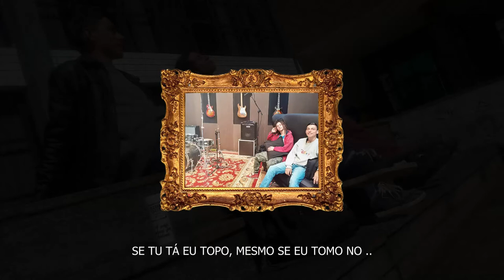08. Lajota Crew - Cheque sem fundo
O gelo no copo, com Jack Daniels e seu corpo nú... 🧜‍♀️

Ficha técnica:
Vocais/composição: Julio Razec e Duh (LJC)
Mix/Master/Lyric: 1-2 Gang produções®

(produtor do beat se identifique que será atribuído direitos autorais, álbum escrito em 2017)